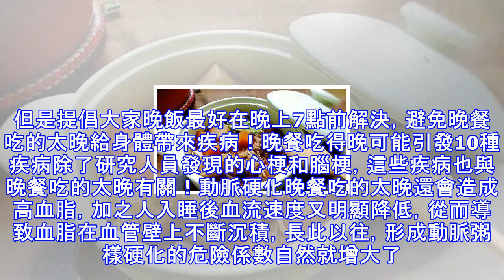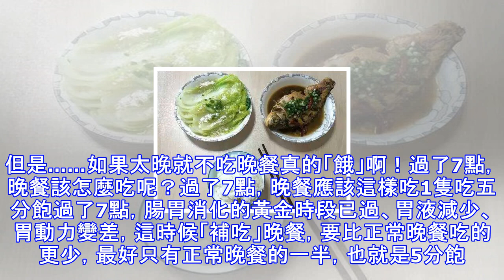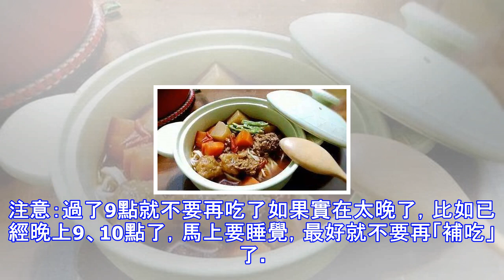晚餐吃得晚，可能引發10種疾病！過了7點應該這麼吃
近日，一項研究卻顯示，睡前兩小時、或是晚上7點後進食，會導致心梗腦梗都高發！你的晚餐一般幾點吃？晚上6點？ 7點？ 還是8點？研究人員追蹤調查了721名平均年齡53歲的高血壓患者，發現晚上7點後進食、或就寢前兩小時內的進食者，夜間血壓不降、一直保持高位的可能性是不進食者的2.8倍。高血壓患者本來就是心臟病高危人群，夜間血壓再不降的話，心臟病發作或中風的風險會高得多。這個研究如果用通俗一點話來翻譯就是：晚餐吃得晚，心梗腦梗都高發！甚至還會增加癌症的風險！因此，晚餐最好再晚上7點前就要解決掉！「過午不食」。所謂「午」，就是中午11點~13點，雖然現代人睡的時間明顯晚於古代，不能做到。但是提倡大家晚...